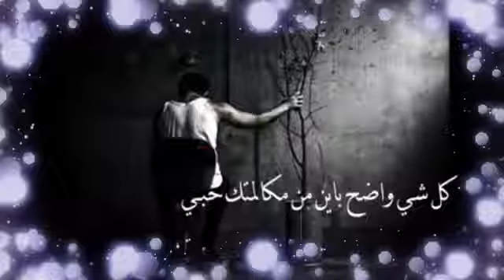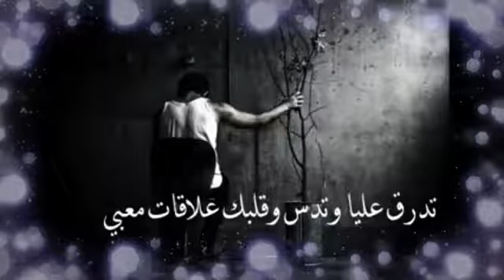نشالله تعيش في هم وتنزل دموعك دم...